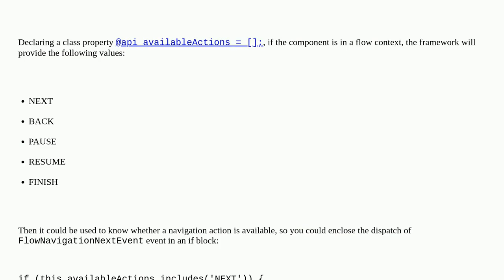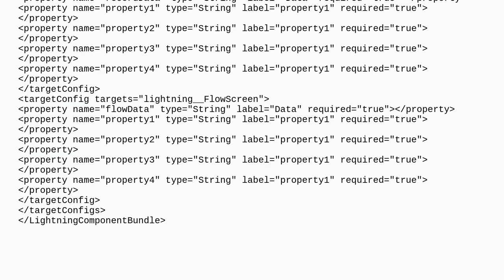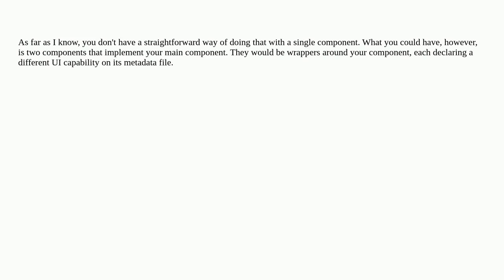Salesforce: Can you tell if an LWC is being used in a Flow?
Can you tell if an LWC is being used in a Flow?

A special thanks goes out to the awesome community

  visual-workflow lightning-web-components